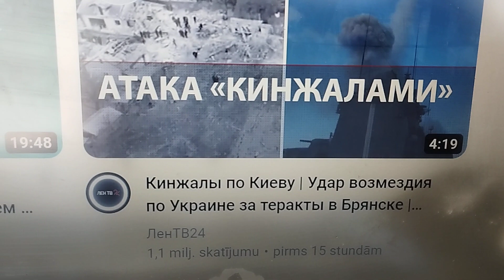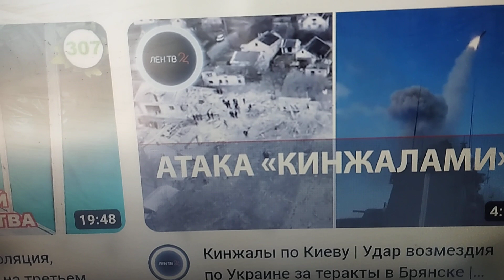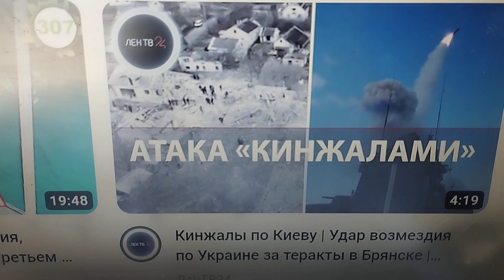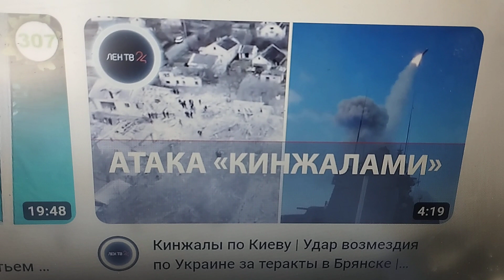ВОЗМЕЗДИЕ.НЕПРОЩЕНИЕ.ИИСУС.латыш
все не земле грешники и Иисус принес нам прощение и повелел льюбить и врагов но без рождение свыше человек неспособен на прощение